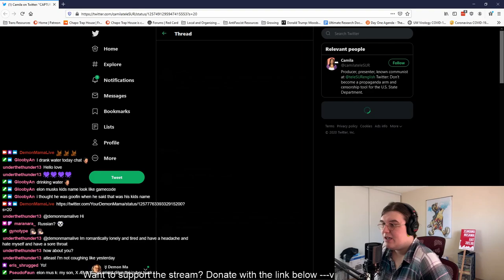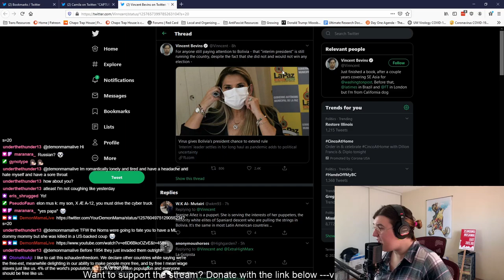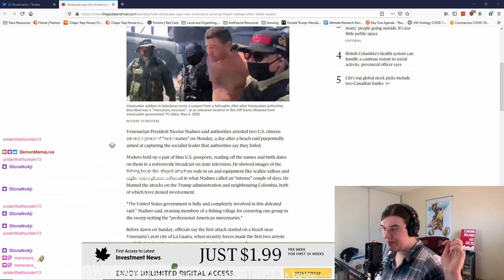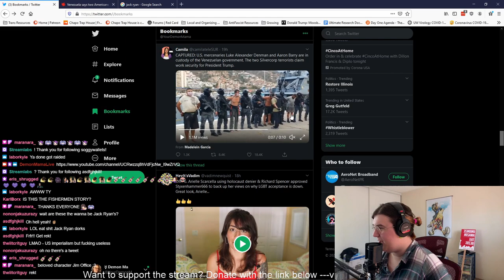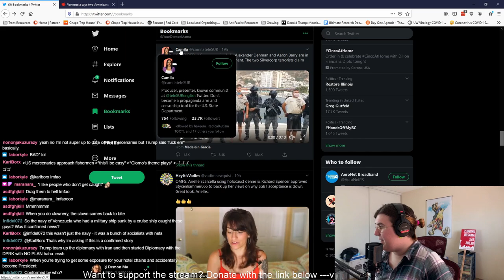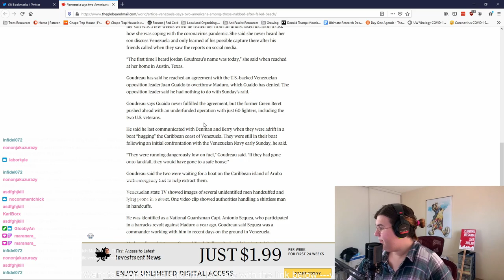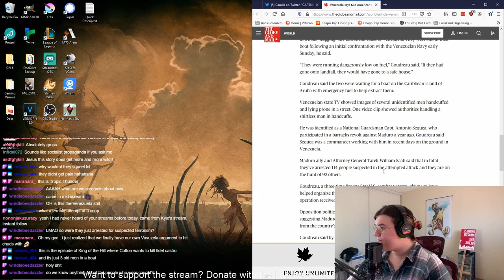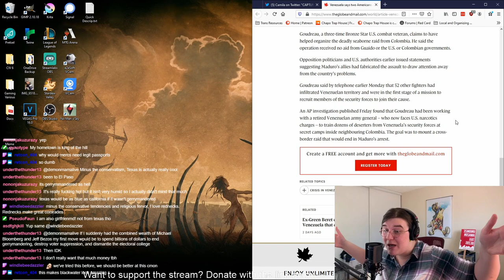[Hell's Best] The Caracas Capers - CIA OWNED by FISHERMEN?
Out from the "vault" of the Twitch VODS comes one of Mama's BEST.  Her coverage of the absolute FAILURE of Trump's associates to pull off regime change in Venezuela.